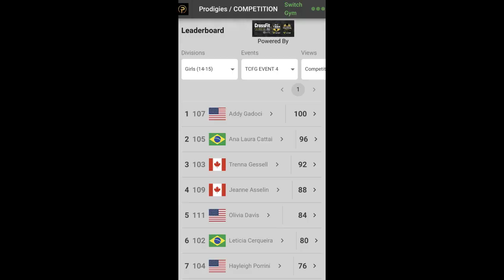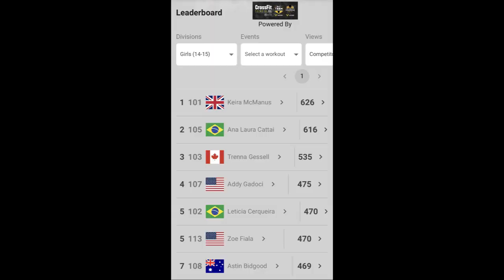Addy's 2024 Teen CrossFit Games Weekend Recap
Here is an awesome video that my brother-in-law put together of Addy's competition weekend. So cool to see the coverage from the stream along side the front row shots we got!